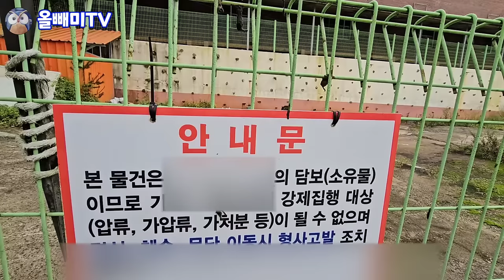삼청교육대 같은 수련원 경매 ☆ 낙찰 받는 순간 인생 지옥문 열린다